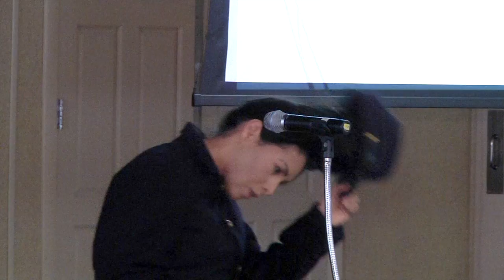Fort Report Women’s History Month Observance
In this Fort Report, Women’s History Month is observed at Fort Huachuca, Arizona.